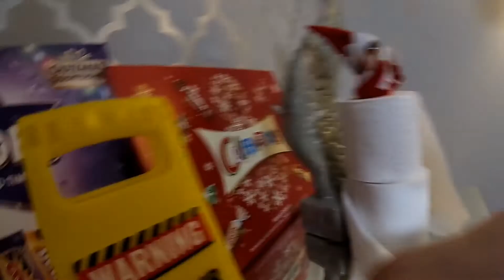Elf on the shelf day 2 elf He had a poo?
Day 2
He had a poo?

What has the naughty elf done today?